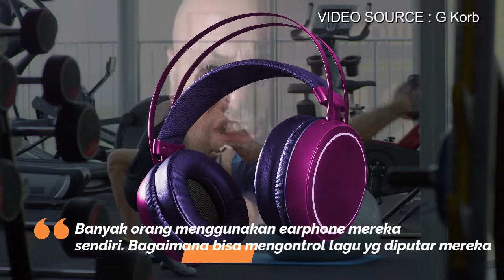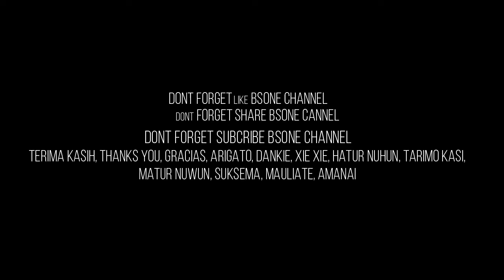GARA2 SI COVID19, SEOUL MELARANG LAGU NADA CEPAT DAN MENGATUR KECEPATAN TREADMILL DI PUSAT KEBUGARAN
NEW PROGRAM -  mengungkap hal hal menarik bahkan menjadi viral dari seluruh benua

CHANNEL PMI - FREE STOCK VIDEO - Laboratory HD Stock Video | Free stock footage | Free HD Videos - No Copyright | Channel PMI

1)This video has no negative impact on the original works
2)This video is also for share history and news purposes.
3)It is not transformative in nature.
bsone does not own the rights to these images, videos and audio files.